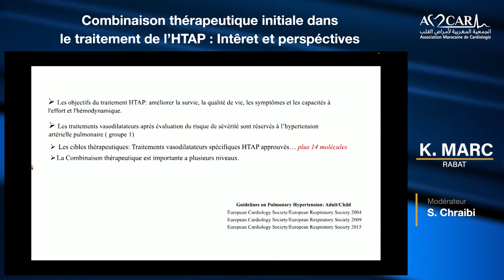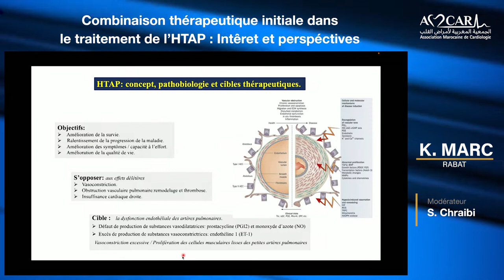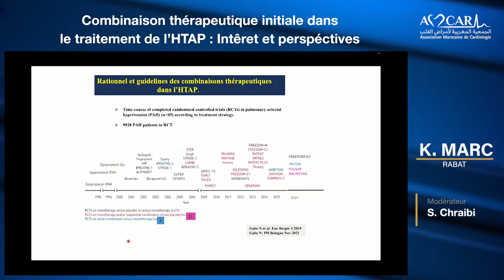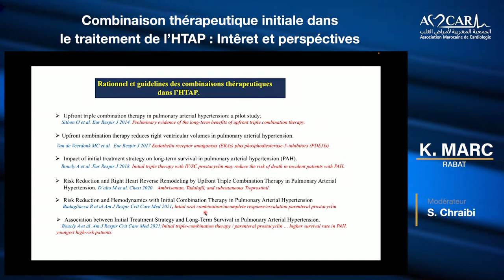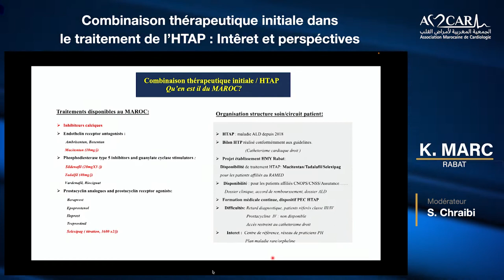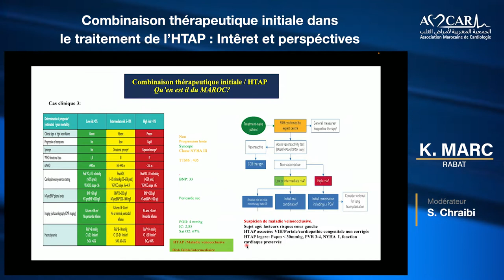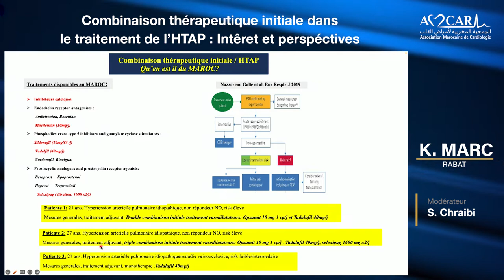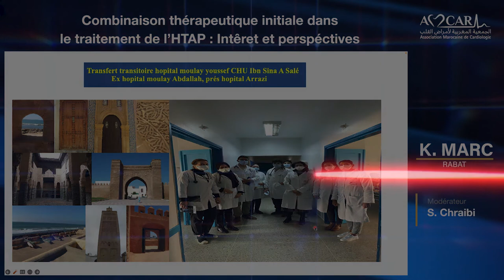16h00 marc sympo janssen